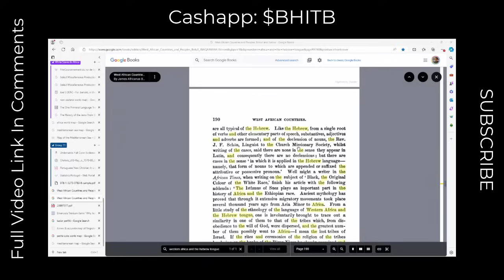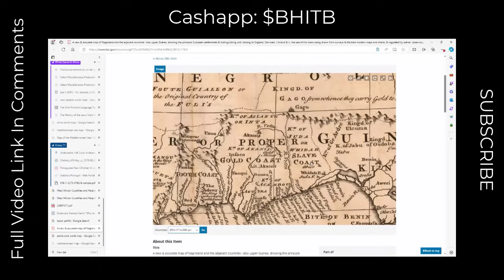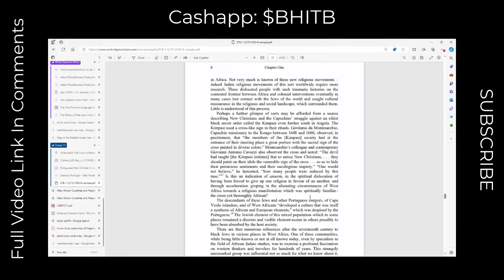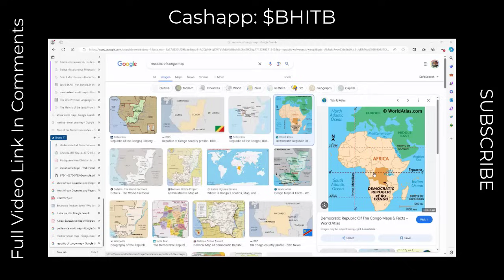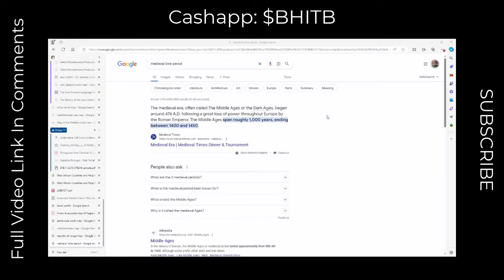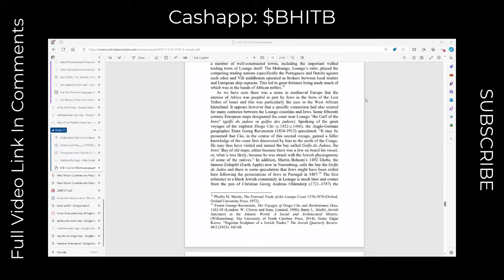CHRISTIANS CAUGHT LYING ABOUT BLACK JEWS IN WEST AFRICA - MUST SEE!!!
Why do we still find groups of Christians such as the Urban Apologists that are willing to lie, manipulate, and deny real historical events in order to push the narrative that black people in America have no connection to ancient Israel?

DOWNLOADABLE WORKSHEETS